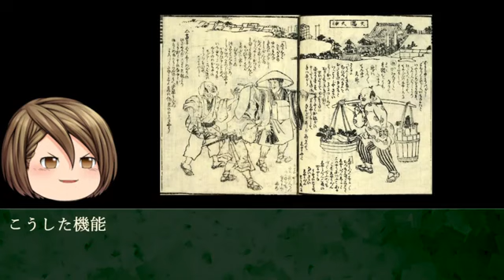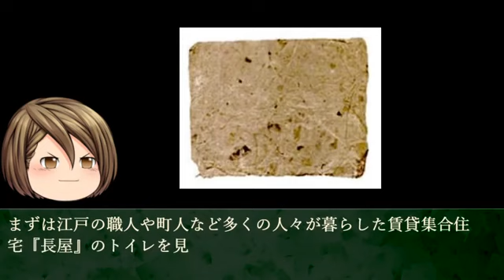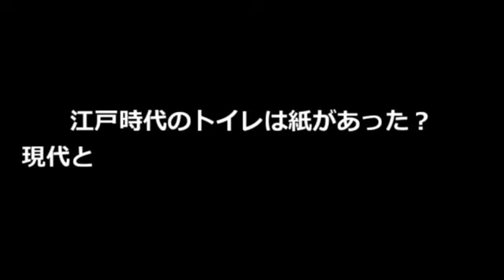江戸時代のトイレは紙があった？現代とは違う驚きのトイレ事情をまとめた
江戸時代のトイレは紙があった？現代とは違う驚きのトイレ事情をまとめた という内容についてゆっくりと紹介しています。

Youtuber並みに稼いでる素人がいる！しかも！顔出し、声出し、撮影なしってマジ？ 詳しくは説明文の中のアドレスをクリック。 Ads By Move↓↓↓..